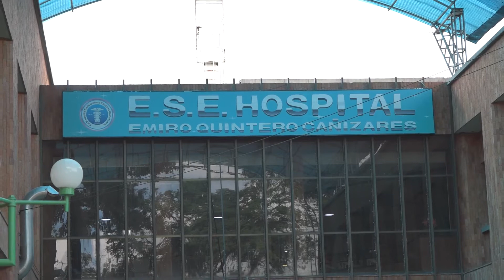Especiales Tv San Jorge: Representante a la Cámara Ciro Rodríguez